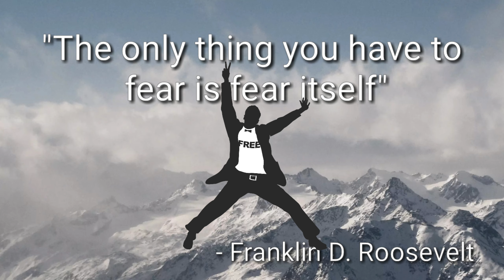Face your fears. Embrace your fears.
A number of motivational speakers and self-help Gurus ridicule fear as the biggest roadblock in your journey to success. This is not true. Fear is a natural emotional reaction to an instinct or a situation. It is is powerful primitive emotion that has helped survive till so far. So, do not evade your fears, do not disregard your fears, do not write them off. Instead acknowledge and accept your fears. This helps managing and overcoming them. So, do not fear fear. Instead face your fears, embrace your fears.

Speaker's Introduction

to watch the video or read below

Avneesh Mishra is a Leadership & Business Coach. He has over 30 years of experience, most of which has been in leadership positions in multicultural environment. He is an engineering and management graduate from reputed institutions in India. He worked in India for 12 years before moving to GCC region. He is a certified Leadership and Team Coach by Marshall Goldsmith, number 1 leadership coach in the world. He is also a part of Global Coach Group founded by Will Linssen. Will is among the top 10 leadership coaches in the world.

Avneesh is a well recognised leader in the region. He has figured in "Power 30" profiles in the fund services business in MENA region by MENA Fund Manager, a leading industry publication. He has also been recognised by Forbes Middle East as among the "Top 50 Leaders in the Arab World" in executive management category.

Avneesh has created this channel to help successful leaders become more successful and for those aspiring for leadership positions. Most of his videos are targeted towards the millennials and hence are short and bite-sized. When he is not busy developing people and leaders, he loves dabbling in poetry and watching web-series with his wife, a companion for life. To keep his body, mind and soul together, he indulges generously in meditation and yoga daily. Feel free to connect with him on LinkedIn.